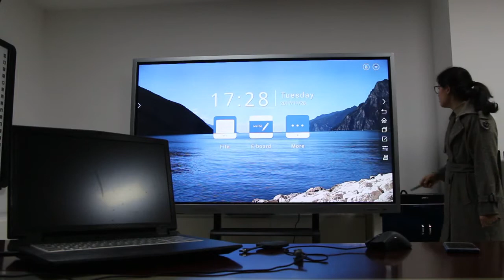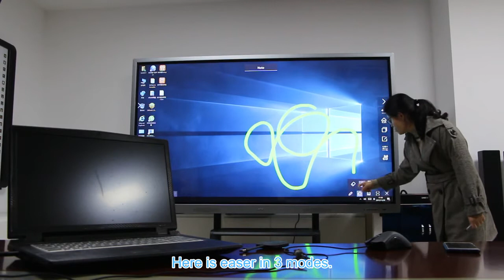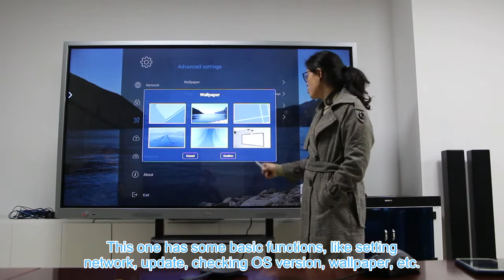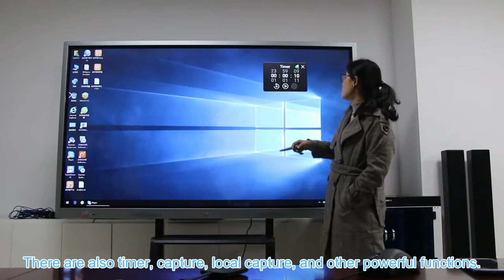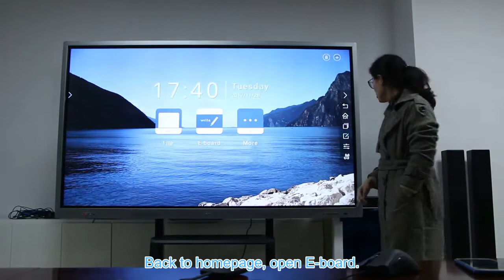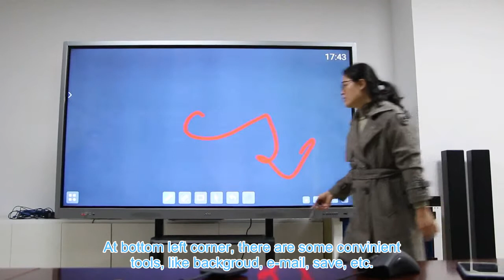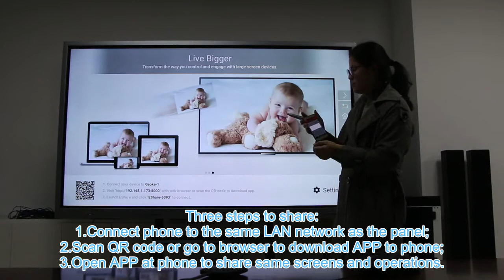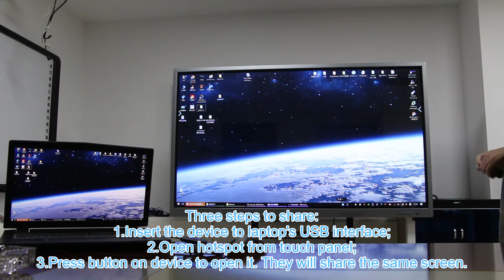Interactive touch panel for conference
Gaoke 86 inch interactive touch screen flat panel with 4K resolution,10 point finger touch,built in android system.